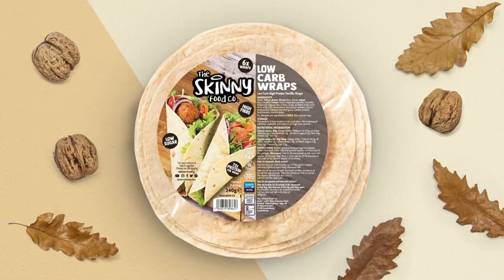Roberto Diaz Reacts to De La Hoya/Hearn BEEF | Reacts to Berlanga-Quigley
Charlie Parsons spoke to Robert Diaz for Boxing Social.